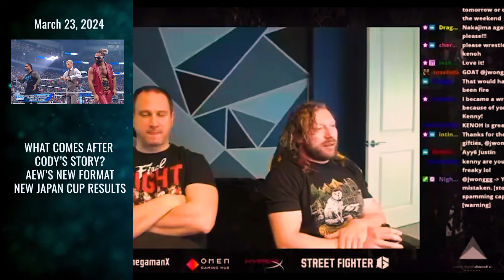What Comes After Mania? | AEW's New Format | New Japan Cup Results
0:00 - Introduction
0:40 - Coinbase Offer
1:05 - AEW News
7:33 - New Japan Cup Results
12:57 - What Comes After 'Mania?

Welcome back to the Rantin Review Pro-Wrestling as we catch up on all the latest happenings in the world of pro wrestling and sports entertainment over the last week or so.

All Elite Wrestling has made quite a few changes in the last few weeks, addressing many complaints from the fanbase, and so far it seems to be working as we got two stellar editions of AEW Dynamite including the debut of Mercedes Mone and a wild I Quit match between Adam Copeland and Christian Cage.

New Japan Pro-Wrestling concluded its annual New Japan Cup where Yota Tsjui and Hirooki Goto competed for the chance to take on Tetsuya Naito at Sakura Genesis for the IWGP World Heavyweight Championship. The winner of that match won't have much time to breathe as Jon Moxley awaits at the Windy City Riot show the following week.

Meanwhile, WWE continues to rocket on with its epic storyline of Cody Rhodes trying to finish his story against the most impressive world champion of the modern era, Roman Reigns. The question many are starting to ask is what comes after WrestleMania XL?

--- BONUS POINTS ---
Earn 60,000 bonus points with Chase Sapphire Preferred.

Use Ledger Nano X To Store Your Crypto Offline